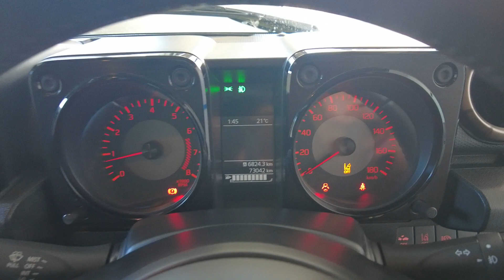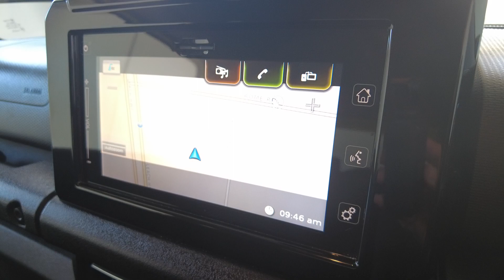2020 Suzuki Jimny Myaree, Fremantle, Booragoon, Spearwood, Cockburn, WA 11011951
Used 2020 Suzuki Jimny  available in Myaree, Western Australia at Melville VW. Servicing the Fremantle, Booragoon, Spearwood, Cockburn, WA area.

Melville VW
168 Leach Hwy